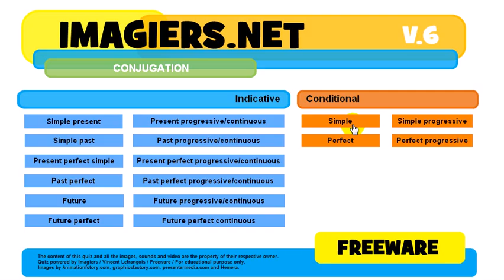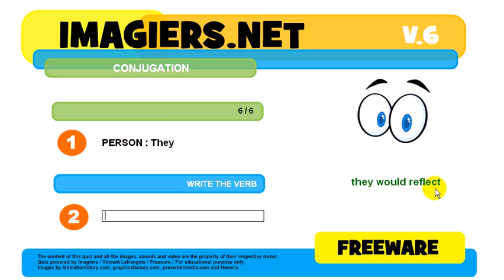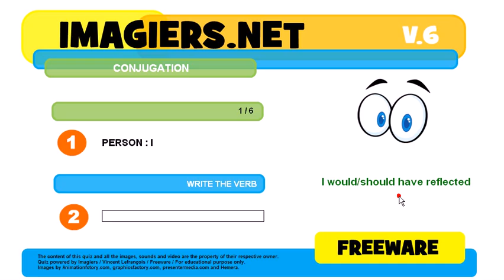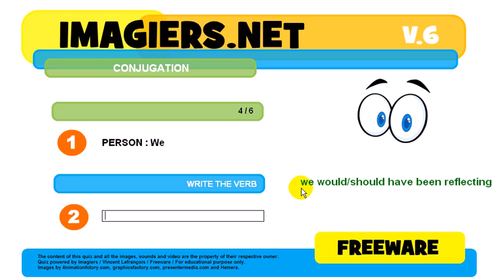How to conjugate # to reflect